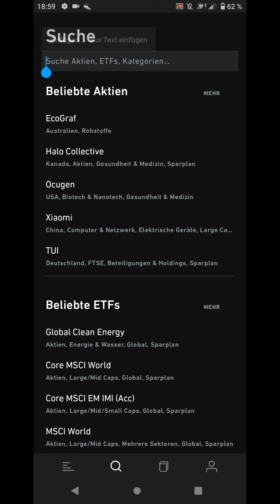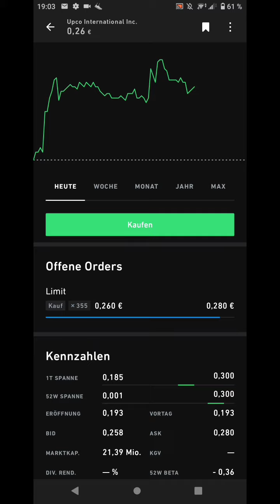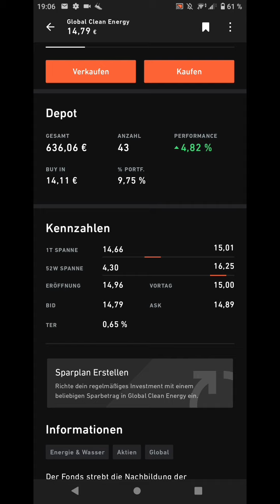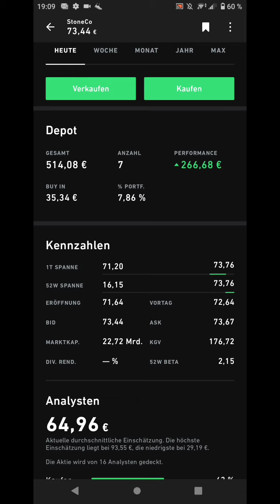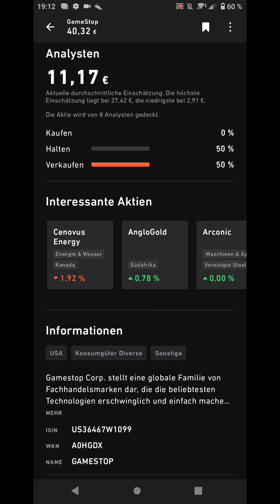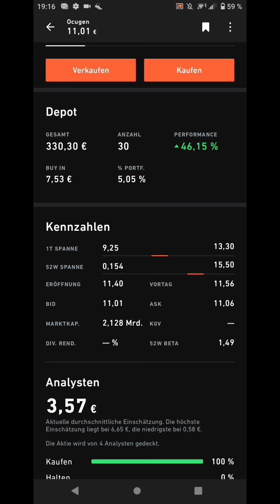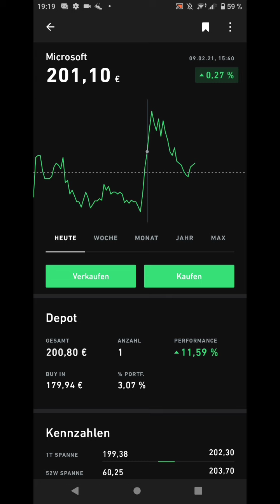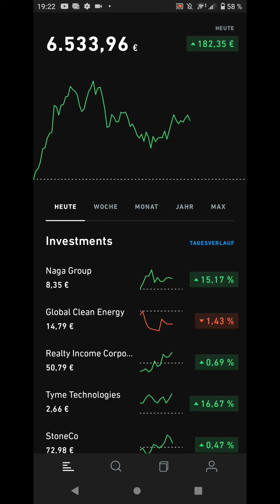+175,99€ 👍 EcoGraf, NAGA Group und TYME STARK 🚀 BYD News 👍 TRADE REPUBLIC Depot vom 09.02.2021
+175,99€ 👍 EcoGraf, NAGA Group und TYME STARK 🚀 BYD News 👍 TRADE REPUBLIC Depot vom 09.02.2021 - Mein TRADE REPUBLIC Depot vom 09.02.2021 (tägliches Aktiendepotupdate)

💲 Ich zeige euch heute mein Trade Republic Depot. Momentan gehören folgende Aktien und ETFs zu meinem Aktien Depot: Global Clean Energy, Ocugen, EcoGraf, TYME Technologies, AMC Entertainment, Realty Income Corporation, Nokia, StoneCo, BlackBerry, Geely Auto, AstraZeneca, Coca-Cola, Microsoft, McDonalds's, LTC Properties, Xiaomi, Walmart, Pepsico.